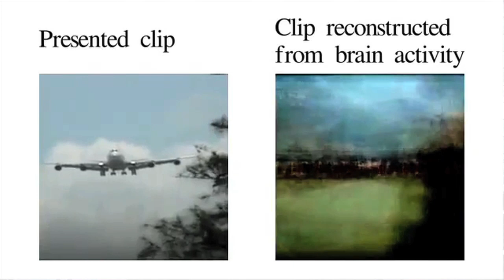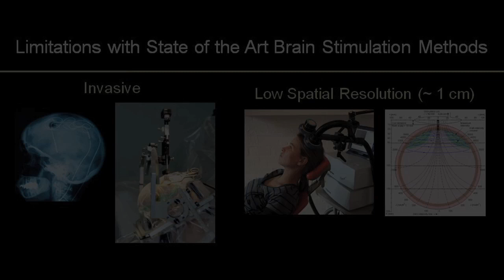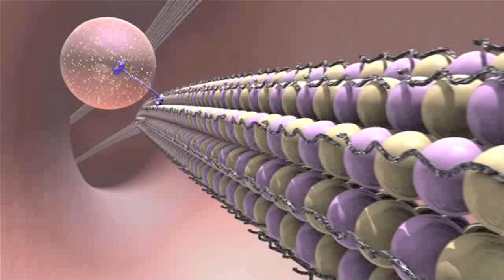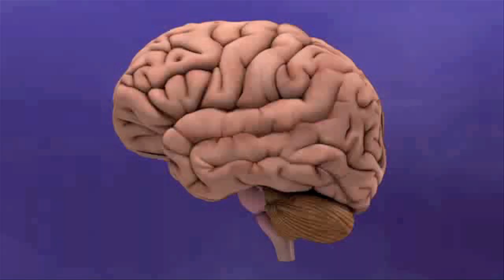Neuroethics with Jonathan D. Moreno, Ph.D.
The course "Neuroethics", by Professor Jonathan D. Moreno, Ph.D. from the University of Pennsylvania, will be offered free of charge to everyone on the Coursera platform.